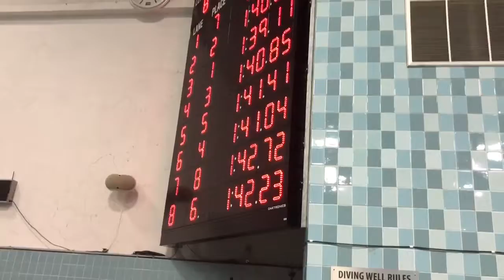200 Free Relay WIAA State 2017 side view